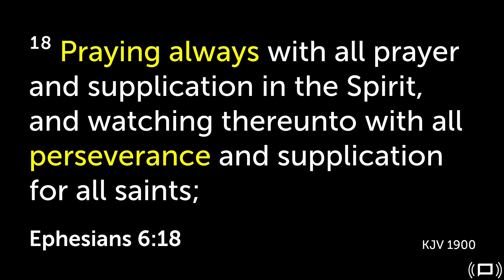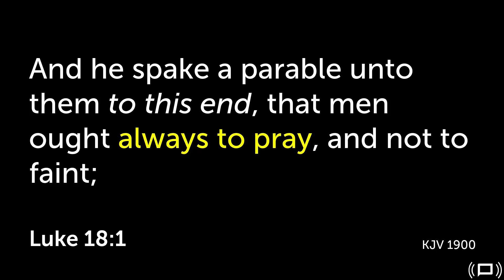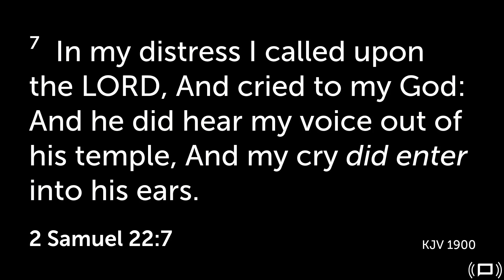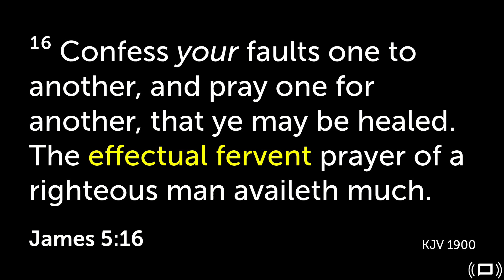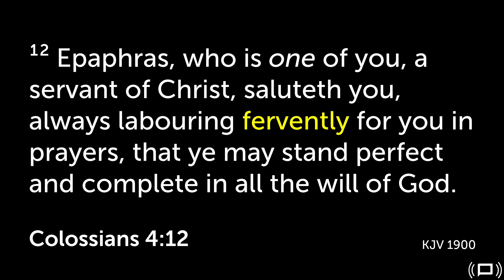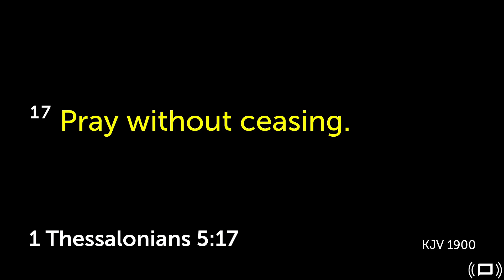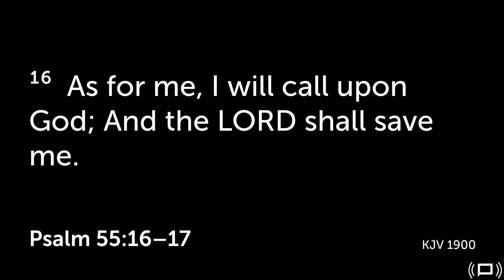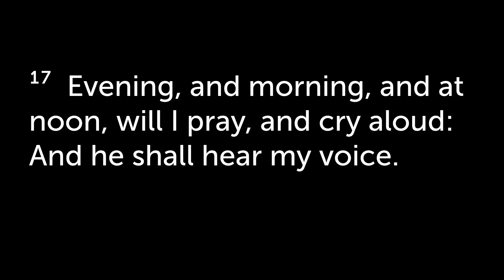Perseverance In Prayer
Elder Cedric Griffey is teaching God's word.